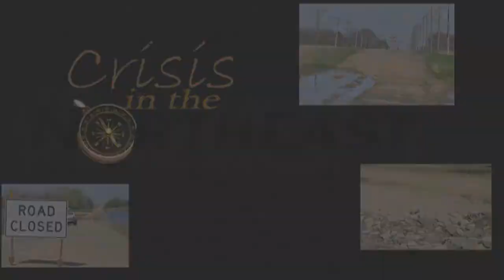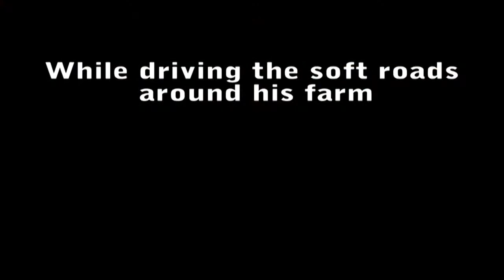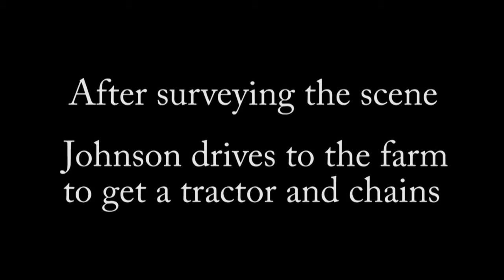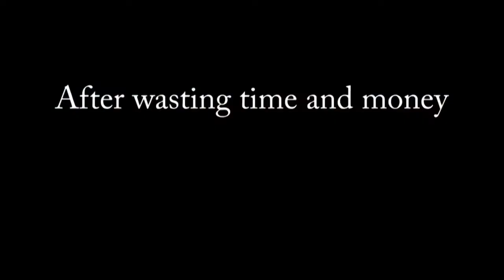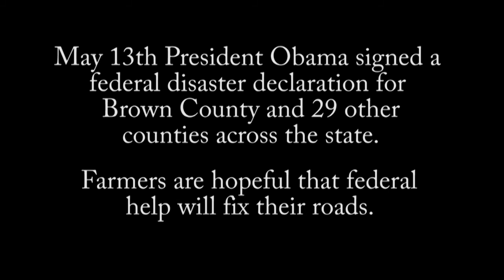South Dakota: Crisis in the Northeast - Destruction of the Open Road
The Fall of 2009 was wet, the winter was snowy, and the spring was wet yet again. This is the story of how farmers are dealing with terrible road conditions in northeastern South Dakota, as they spend time and money to get their seed to the field and their crop to the elevator